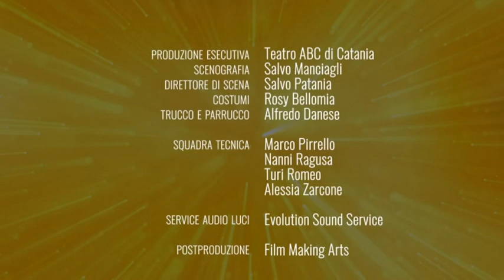Il Meglio de "Le avventure del signor Litterio e del signor La Rosa" | 7/2/2023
Il Meglio de “Le avventure del Signor Litterio e del Signor La Rosa”, con Enrico Guarneri e Salvo La Rosa official.

Seguiteci in contemporanea anche in TV su TGS (c.12 del d.t. in tutta la Sicilia) e su RTP Messina (c.19 del d.t. per Messina e provincia).